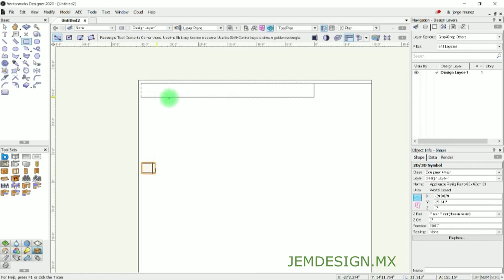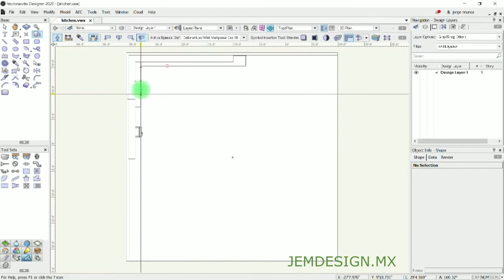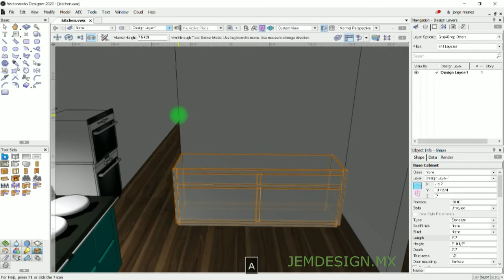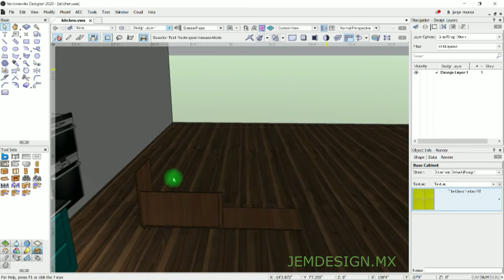Vectorworks 3D CAD Modeling Basic Kitchen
Vectorworks Workflow using the VW Service Select Resources and basic toolsets.